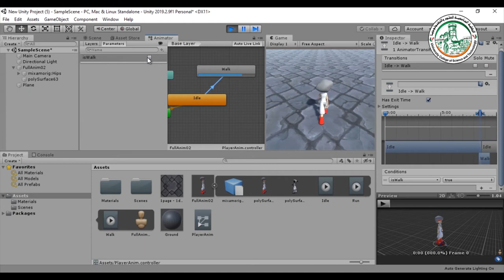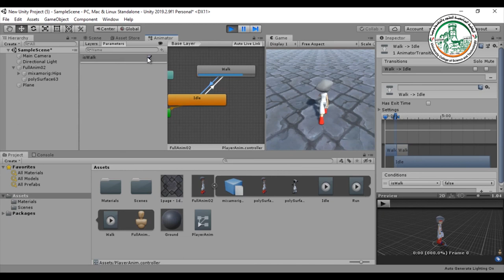نقل شخصية من المايا إلى اليونيتي و إظهار الخامات و ضبط و التحكم في الحركة 04